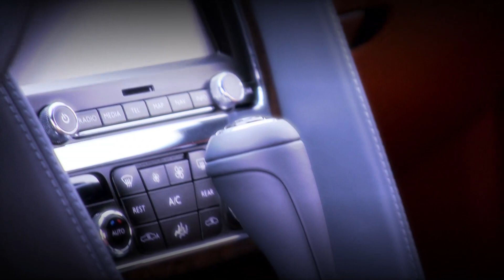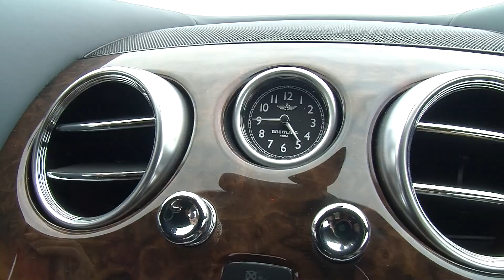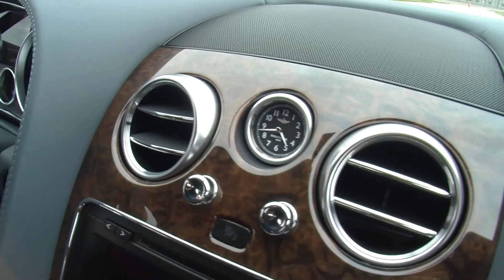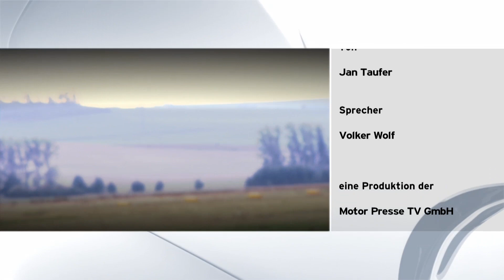Einzeltest Bentley Continental GT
Fans des Bentley Continental GT wollten ein neues Modell, aber trotzdem sollte alles bleiben wie gehabt. Der Wunsch wurde erhört.